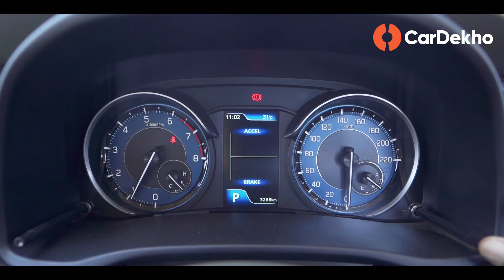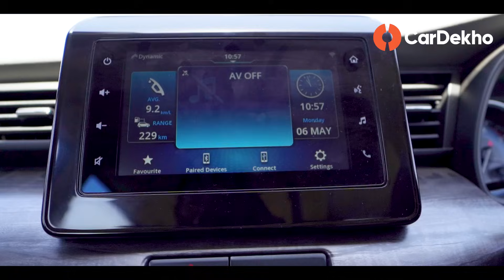Toyota Rumion (Ertiga) VS Renault Triber: The Perfect Budget 7-seater?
Traveling with your entire family or all your friends is a lot of fun. However, for that, you need a 7-seater that is not only spacious and comfortable but also safe and equipped with good features. When you're looking for all this on a budget, the name Toyota Ertiga—or rather, Rumion—comes up first. But we forget that in a lower budget, the Triber offers better safety and features. So does this mean that the Triber is now the obvious choice, or are there some compromises that still make the Rumion better today? There are many questions, so let's find the answers in this review.

Key Moments:

00:00 Introduction
00:49 Key
01:21 Looks
02:01 Boot Space
02:43 Interior Fit, Finish and Quality
03:20 Cabin Practicality
04:51 Features
06:00 2nd Row
06:49 3rd Row
08:00 Drive Experience
09:20 Comfort
10:09 Price
10:42 Verdict